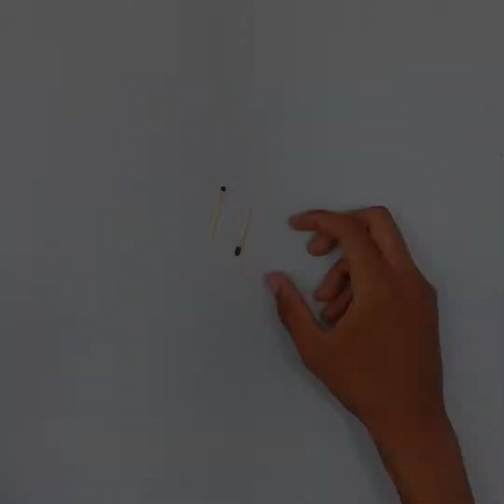MATCHSTICK CHAIR / How To Make Beautiful matchstick chair /different idea very easy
How to Make Rabbit Step by Step / Paper RABBIT/Paper Craft Tutorial

# MATCHSTICK_CHAIR